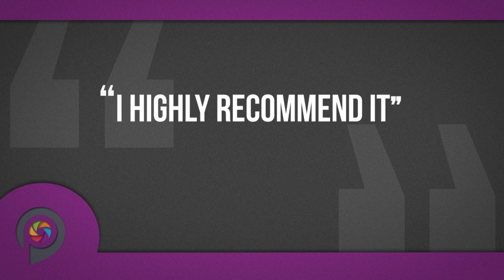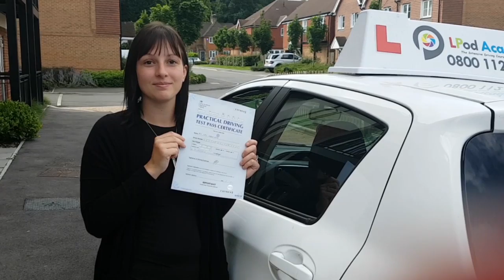Driving Test Testimonial | Katy's Story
Well done to Katy Booth for passing your test! She took a 30-hour intensive course and passed the first time!

All the best Katy from the LPOD team!

USEFUL LINKS
To get more out of learning please visit our learner driver podcast show:

Get your story on the road and be here with your interview. Courses ranging from 5 hours to 45 hours, covering 1-9 days in duration, with quick driving tests, be sure to get ahead and on the road!

In no way are these videos an alternative to driving lessons. These videos are for demonstration purposes only. We heavily advise you take professional driving lessons with an ADI instructor!